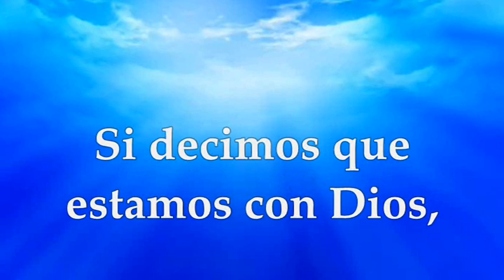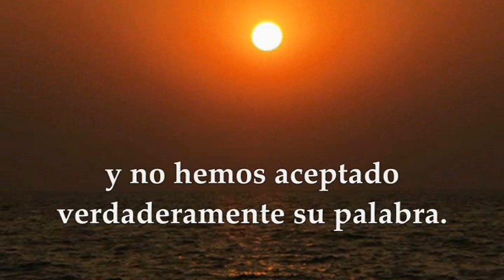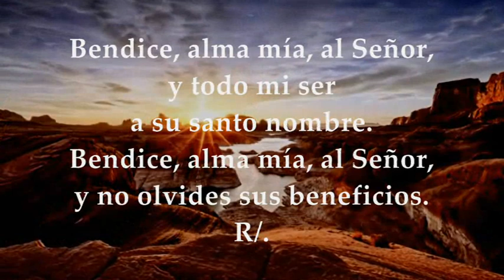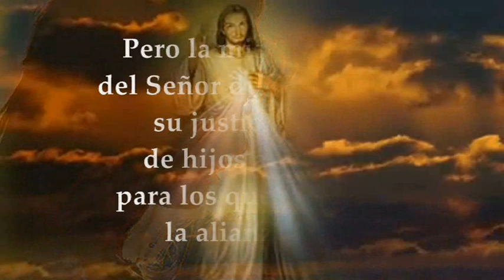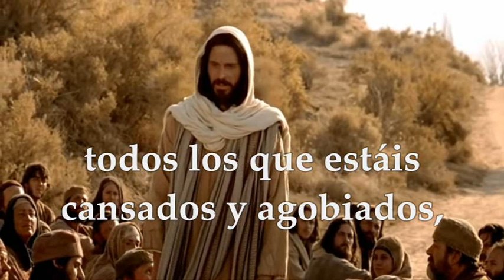LECTURAS Y EVANGELIO PARA EUROPA SÁBADO 29 DE ABRIL DE 2023 | SANTA CATALINA DE SIENA|MATEO 11,25-30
EVANGELIO Y LECTURAS PROPIAS PARA EUROPA MEMORIA SANTA CATALINA DE SIENA, COPATRONA DE EUROPA SÁBADO 29 DE ABRIL DE 2023 TIEMPO DE PASCUA DE RESURRECCIÓN  Primera Lectura: De la primera carta del apóstol San Juan 1,5–2,2 Salmo 102,1b-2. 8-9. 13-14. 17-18a R/. Bendice, alma mía, al Señor Evangelio según San Mateo 11,25-30